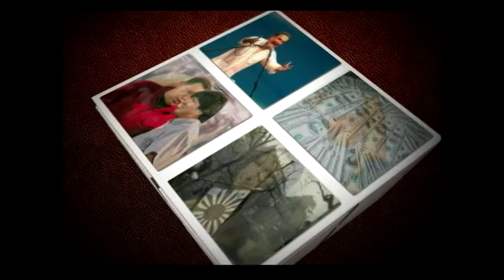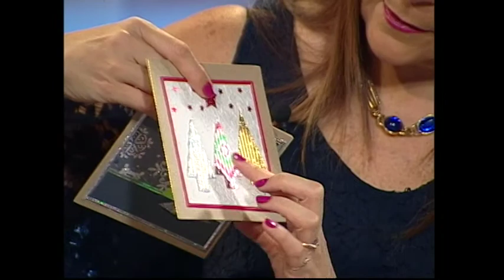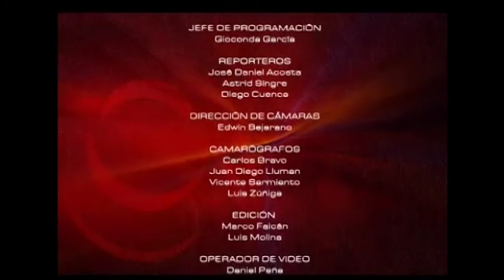Mesa de Análisis - ARTE y MANUALIDADES 11/01/18